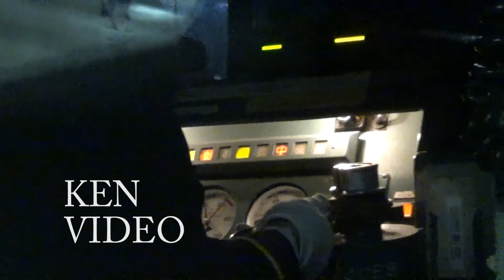風合瀬駅に国鉄型キハ40から降りる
五能線・かそせ駅。　この動画を御覧になっているかたに説明は不要でありましょう。二月の夜のわりには、あまり寒くなかったです。